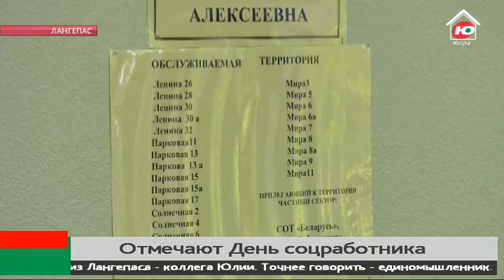5 тысяч соцработников в Югре отмечают профессиональный праздник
Сегодня в России отмечают День социального работника. Для подопечных он почти что родственник. И дело не только в помощи по хозяйству, но и в доверительных беседах, которые наполняют жизнь одиноких, пожилых людей новыми красками.